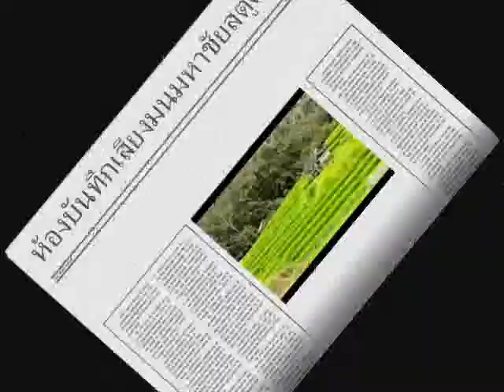สัน ภูเงิน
สัน ภูเงิน กับเพลง ชุด ที่1ถามข่าวสาวก่อนนอน โทรติดต่อ 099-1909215หรือที่ห้องบันทึกเสียง มน มหาชัย อ้อมใหญ่